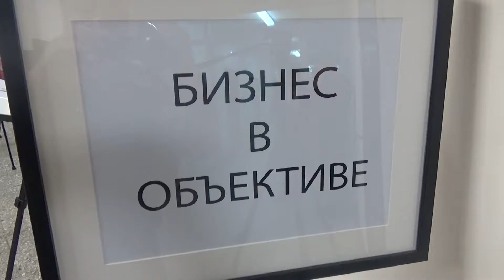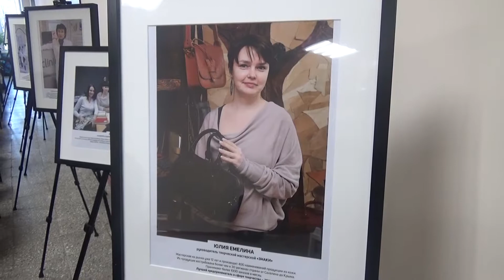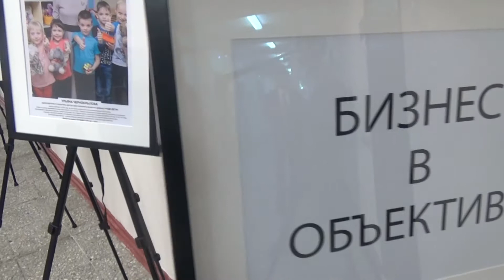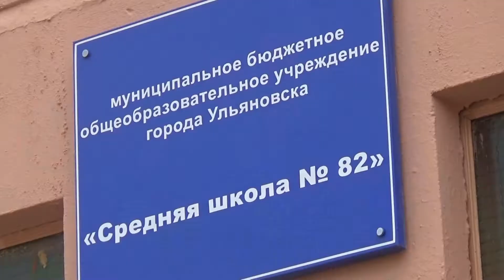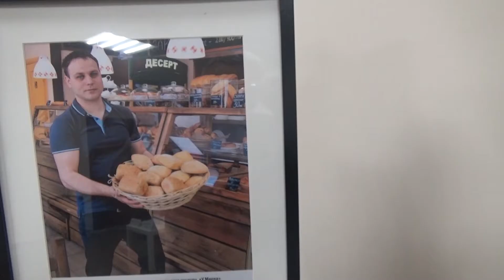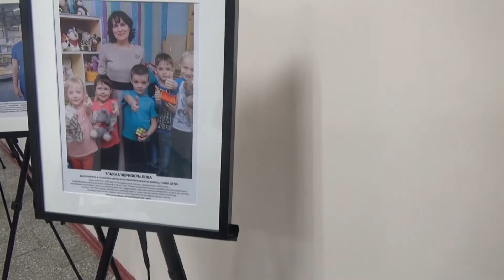5-й сезон "Лиги школьного предпринимательства" в Ульяновске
Пятый сезон "Лиги школьного предпринимательства" открыт в Ульяновске. За пять лет участие в проекте приняло более полутора тысяч ребят. Открытие нового сезона "Лиги" состоялась в школе №82 областного центра, учащиеся которой неоднократно становились победителями "Лиги школьного предпринимательства".